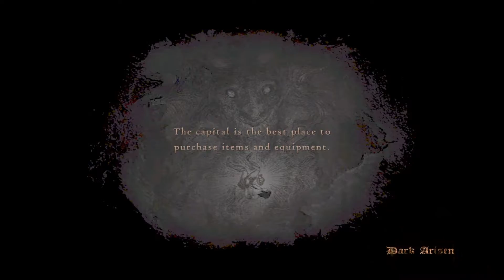Ep.3 Getting Heated![DragonsDogmaDarkArisen]